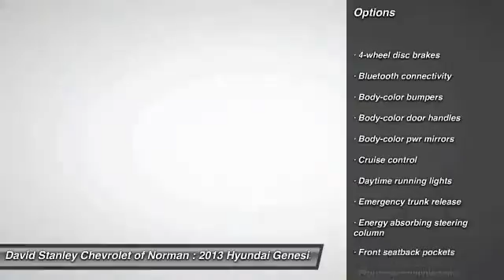2013 Hyundai Genesis Coupe Norman OK P2430A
2013 Hyundai Genesis Coupe

You'll love this 2013 Hyundai Genesis Coupe. This is a car you'll want to take home. With 54182 miles, it features Automatic transmission and an exterior color of . Call and get in touch with David Stanley Chevrolet of Norman directly, and be the first to open the car door today!